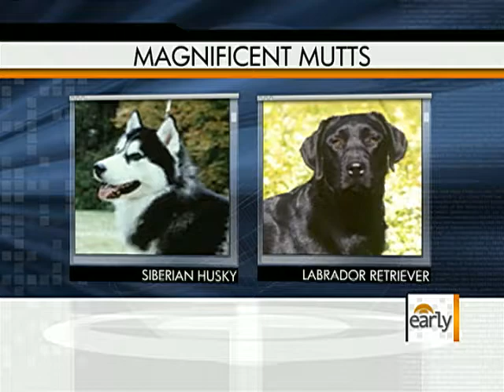Celebrating Magnificent Mutts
Debbye Turner Bell showed off great mixed-breed dogs that need homes and discussed the health benefits of mutts.